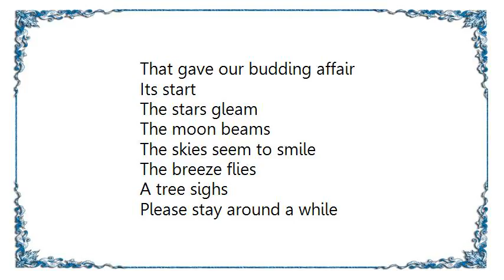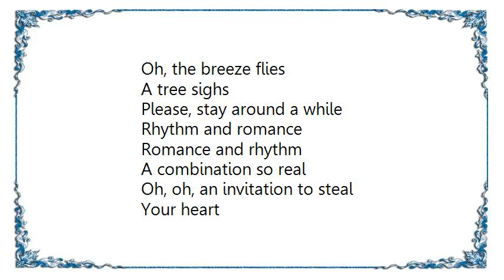Ella Fitzgerald - Rhythm and Romance Lyrics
[Lyrics Ella Fitzgerald - Rhythm and Romance]
Rhythm and romance
Romance and rhythm
Taught me to sparkle anew
Brought me dream-of-able you
Sweetheart

Rhythm and romance
Romance and rhythm
An inconceivable pair
That gave our budding affair
Its start

The stars gleam
The moon beams
The skies seem to smile
The breeze flies
A tree sighs
Please stay around a while

Rhythm and romance
Romance and rhythm
A combination so real
An invitation to steal
Your heart

Now the stars gleam
The moon beams
Oh, the breeze flies
A tree sighs

Rhythm and romance
Romance and rhythm
Oh, oh, an invitation to steal
Your heart